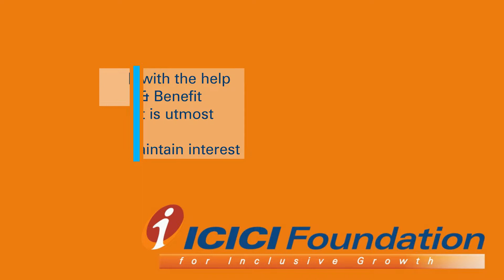Stages of Selling_Proposing Solution_Consumer Durable_Hindi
Want to know how to propose solutions to customer in a sales call?
Watch this short video to understand how can we successfully  present solution to the customer in a Consumer Durable selling scenario, having laptop product as an example.